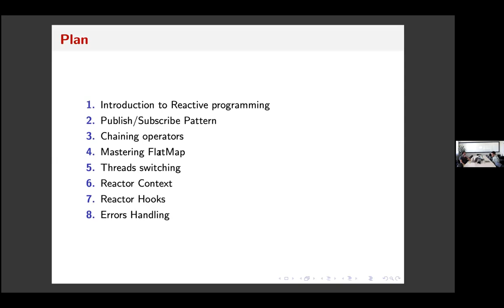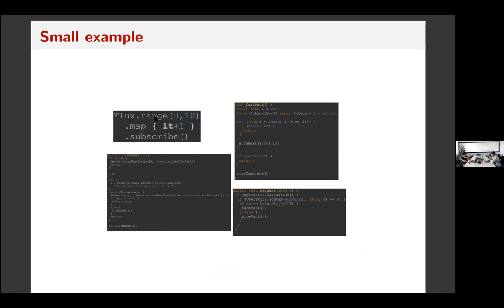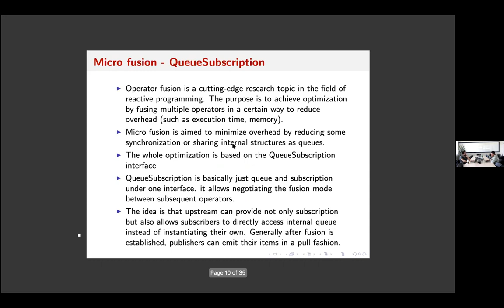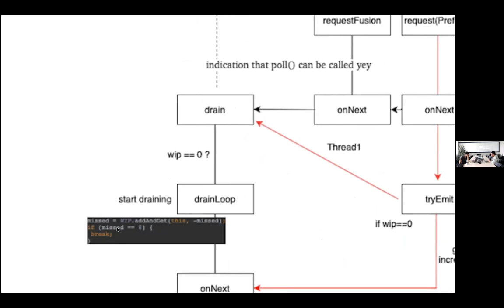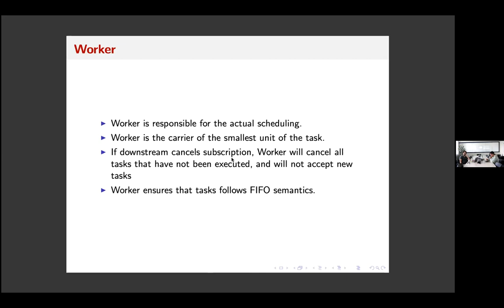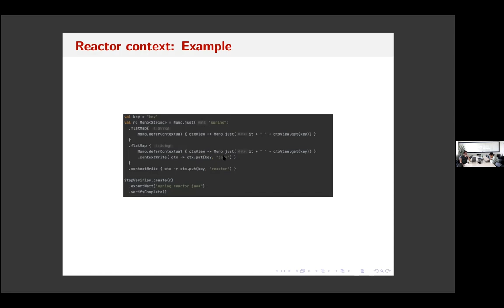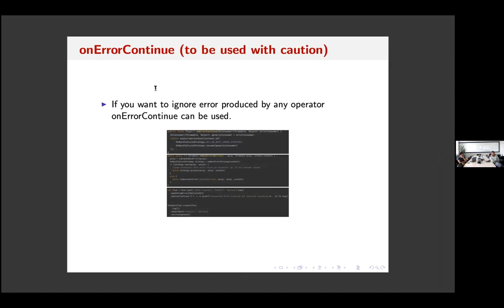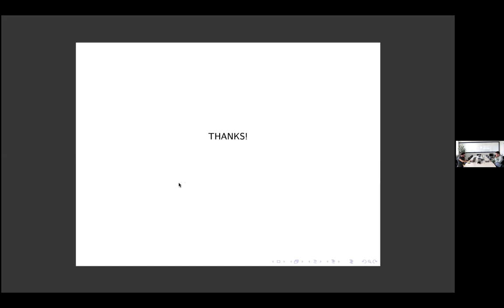JUGL - Deep dive into Reactor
Description

In Traditional API servers, to deal with a large number of concurrent users, requests handling are made asynchronous, these solutions are based on several options (Callbacks, Future, CompletableFuture …). Although, this kind of approach comes with a lot of limitations (memory, callback hell, error handling …). The idea behind the Reactive programming is to move away from the “Thread-Per-Request” model.

Reactor is a reactive library, based on the Reactive Streams specification, for building non- blocking applications on the JVM. In contrast to imperative programming pattern, one of the main aspects of reactive streams is the usage of "publish-subscribe" pattern, a Bidirectional flow where the emitters of the events, called the Publishers, multicast events to a number of registered recipients, called the Subscribers. This is different from Observer Pattern, the key difference here is that Subscribers don’t know about the existence of the Publisher.

The main purpose of this talk is to gain enough confidence to build reactive and scalable microservices using reactor, that includes proper scheduling, error handling, backpressure …

Currently working as CyberSecurity engineer, I graduated from University of Geneva, my main specialisation was Generative modelling (Machine learning). I started learning to program as a tool for testing my mathematical models, it didn’t take too much to realise that I could use my mathematical view in order to program challenging stuff and demystifying complex frameworks and this is actually what brought me here.
I am also a Scrum Master (certified PSM) and enjoy working with my team.
I spend most of my time learning about the latest trends, writing articles (Medium) and enjoying life.